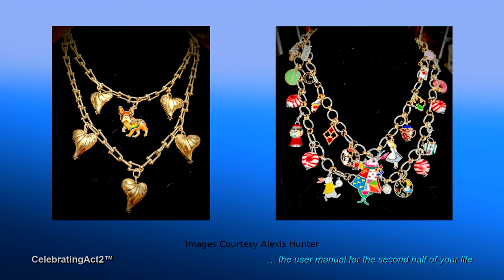Alexis Hunter on her Book, Joi Lansing: A Body To Die For - A Love Story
After 40+ years, the love story can be told - between the Hollywood Star and the ingenue. Celebrating Act 2 interviews author Alexis Hunter about her book on 1950s and 60s Blond Bombshell, Joi Lansing. A wonderful biography of a popular actress and model who died tragically combined with a tender revealing love story from the author's intimate viewpoint. This video interview is filled with nostalgia, Hollywood history and romance.

Friend her in Facebook under the name Rachel Lansing.
All images used with permission by Alexis Hunter.